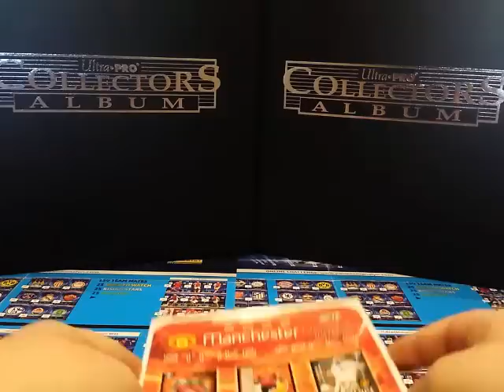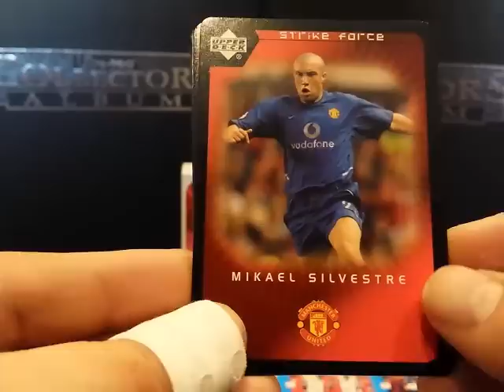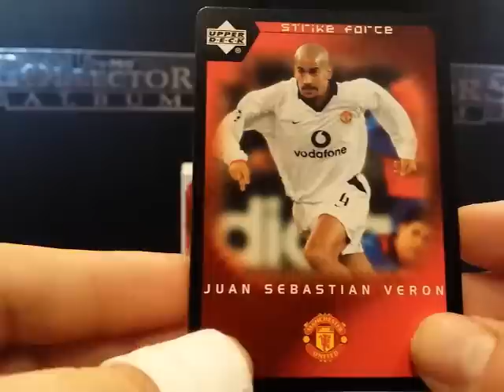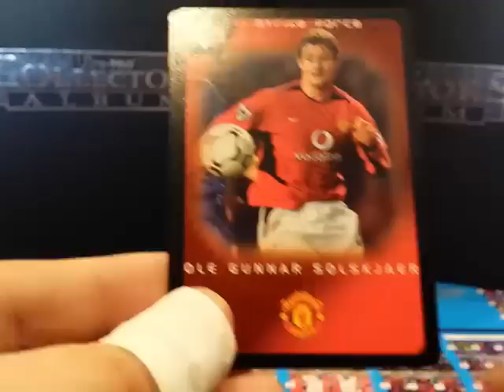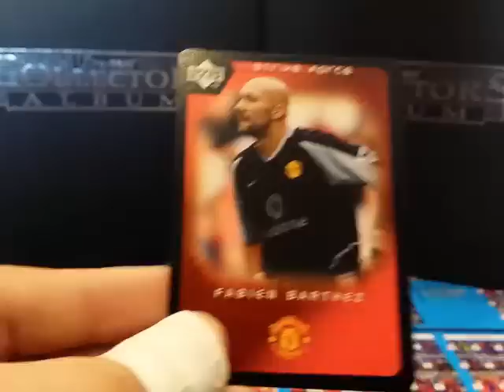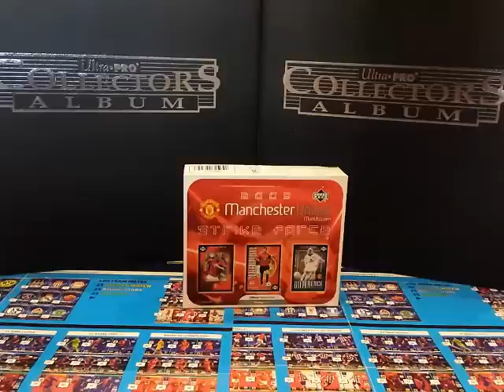#1 BOX UPPER DECK MANCHESTER UNITED 2003